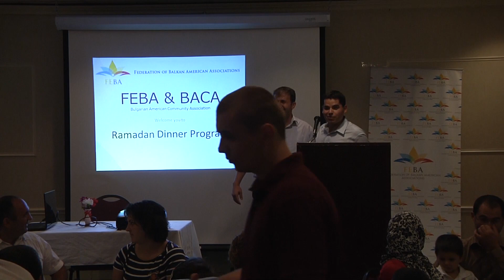Bulgarian American Community Association Iftar Dinner - Mr. Ibrahim Caliskan Speech